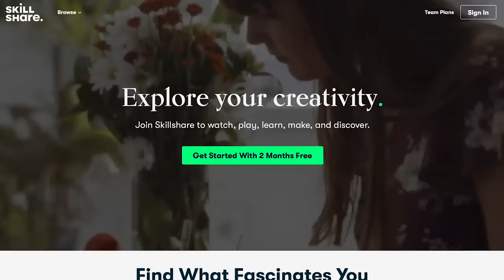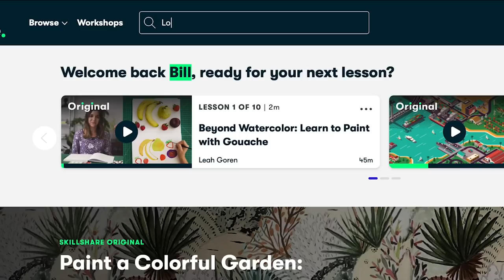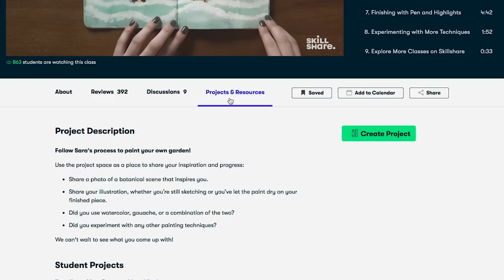That AMAZING Sonic Arcade Game! (SegaSonic the Hedgehog Review)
The first 1000 people who click the link will get 2 free months of Skillshare Premium

SegaSonic the Hedgehog? Was that Sonic's first name this whole time??

Credits:
"Familiar Eggmans" - Penny Parker(SnapCube)/Alfred Coleman(

Click the Join button near my name,

If you really enjoy my content and want to support me directly, you can sponsor my channel by clicking the Join button above! Sponsors receive shoutouts at the end of every video and stream, a badge next to their name in the stream chat, access to my channel's custom emotes, and access to an exclusive chat in my Discord!

If you want some merchandise featuring the Channel's Logo, click the link above to get your very own Shirt, sweatshirt, or stickers!

This is where my Twitch Streams are archived after they end!

Gone is the need for the Copyright Void, now I've got the Kerfuffle Kingdom for things I deem too stupid for the main channel! Come join the fun!

★ Other Things ★

★ Lucky Coin ★

We're buds that make videos, sometimes together, sometimes not. Check out the others below!